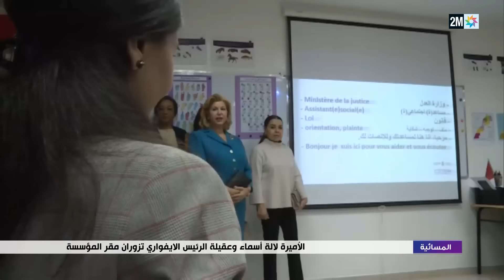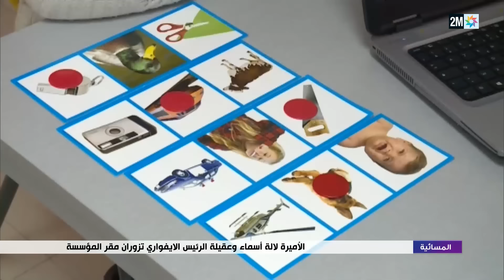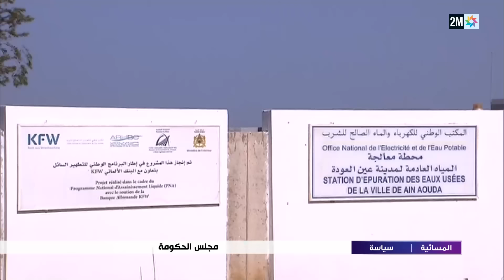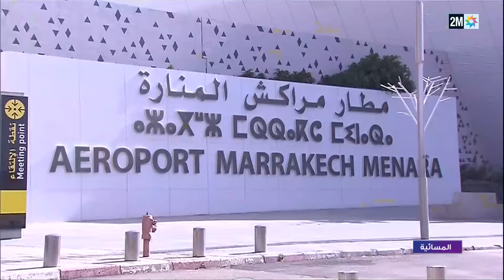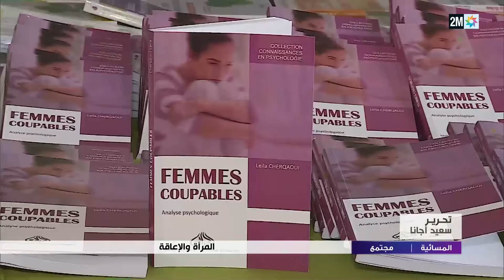المسائية : الخميس 07 مارس 2024